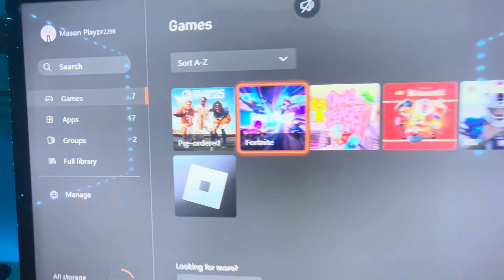College Football 25 Release Countdown!